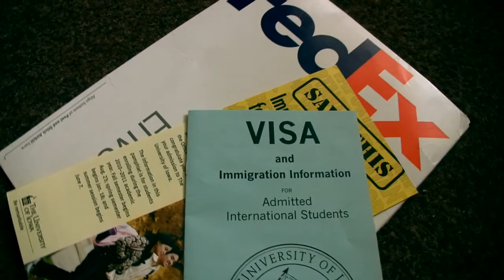laura minutelife 12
~ jumpcut vlog with random shit ~ by Laura Iancu
music Apparat  Fractales Pt.2
please read the channel description for more information on minutelife